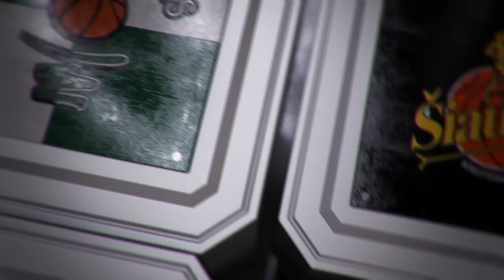K.Maksvytis: „Man labai gėda“